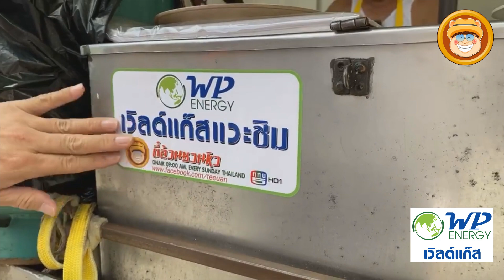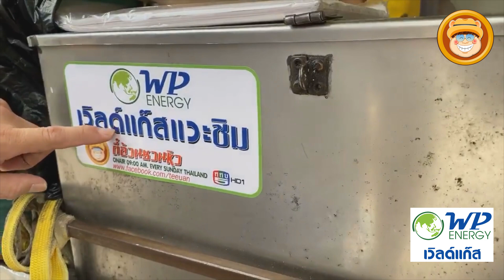Liveสด บอกต่อ ลองแวะชิมกับเวิลด์แก๊ส ร้านเฮียชวน ขนมผักกาด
ขนมผัดกาด ร้านนี้เปิดมาหลายสิบปี มีสูตรเฉพาะผสมแป้งเองกับมือ เมนูไม่เยอะนะร้านนี้ มีแค่ 2 อย่าง เปิดเล็ก ๆ อยู่ข้างทาง ไม่สังเกตอาจจะไม่เห็น แต่เดี๋ยวจะพาไปชี้เป้าแล้วกัน...